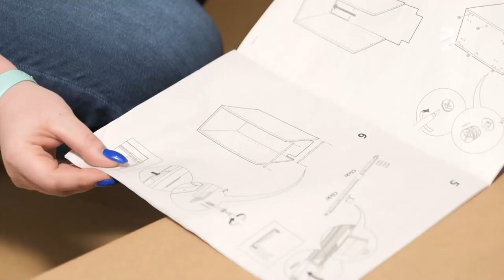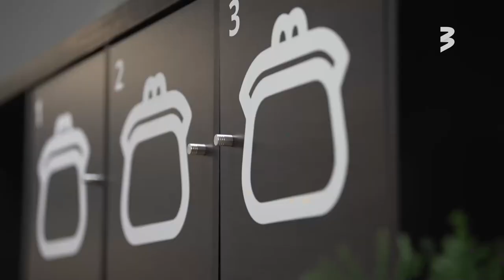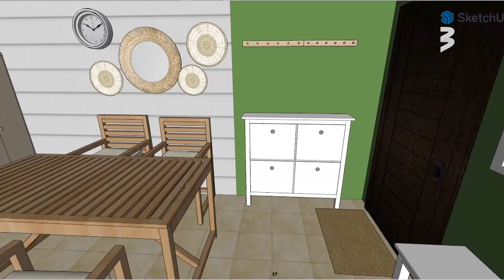Manas mājas ar IKEA: skandināvu stils un latviskās tradīcijas pirts priekštelpā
IKEA interjera dizaineri ir uzbūruši pārvērtības visdažādākajās telpās, bet nu ir laiks vēl nebijušam izaicinājumam - pirts priekštelpai! Šai telpā gaida dažādi izaicinājumi: jārēķinās gan ar to, ka nav daudz vietas, gan ar mitrumu, kas nāks no pirts, gan arī ar ierobežotu dienas gaismu, kas iekļūst telpā tikai pa vienīgo nelielo logu. Uzdevums nav no vieglajiem, bet dizainere Alīna ir gatava likt lietā visas savas zināšanas un prasmi!